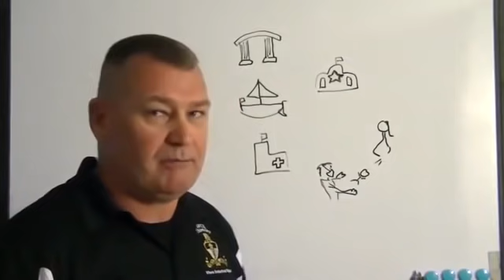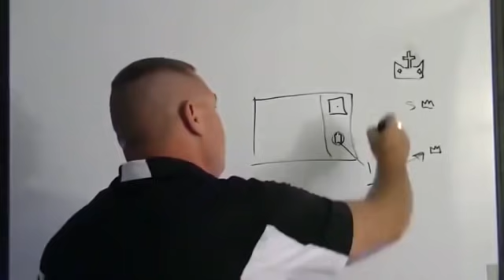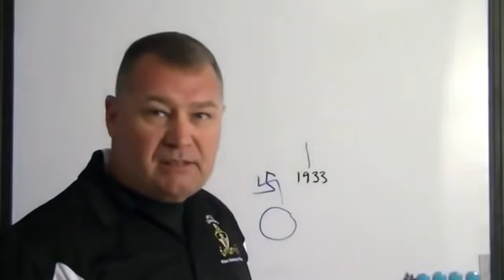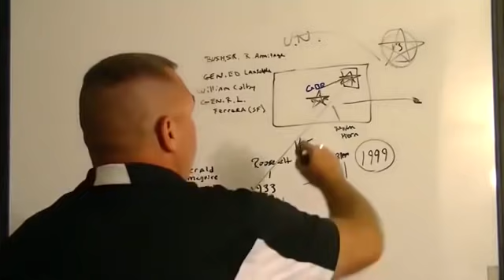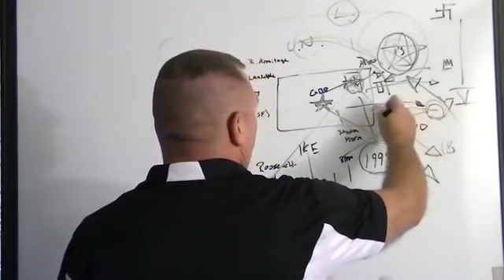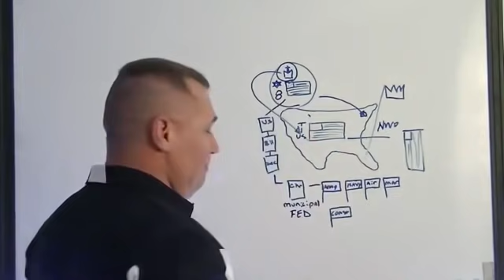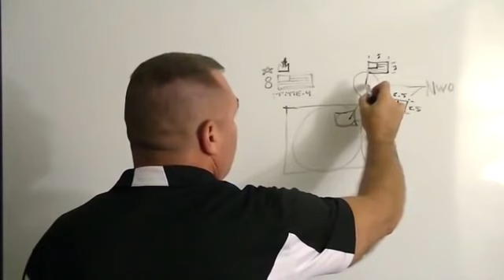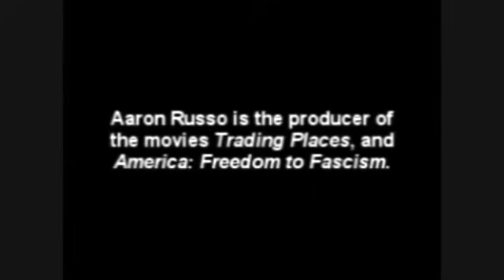WAR-CASTLES Russell-Jay: Gould & Robert-Leroy: Horton...BUNCH OF HERO-NUTS?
LISTEN TO SGT. ROBERT HORTON, U.S. ARMY, SPECIAL PSYCH OPERATIONS, FROM 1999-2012[CLAIM]

NOTE:
I DO NOT BELIEVE EVERYTHING BEING STATED IN THIS VIDEO. HOWEVER, I AM CURRENTLY BEING LABELED AND FALSELY-ACCUSED OF BEING DELUSIONAL/CRAZY, BY CORPORATE-GOVERNMENT AGENT/AGENCIES*

FOR EXAMPLE, SGT. ROBERT HORTON, SAYS THAT "COURTS" ARE NEUTRAL-PORTS... THAT IS FALSE!!! THEY ARE SUPPOSE TO BE NEUTRAL HOWEVER THEY SIMPLY AREN'T.

*HENDERSON, RAND [acting-sheriff] for the quasi-public private-military doing business as, 'The Montgomery County Sheriff's Office [Inc.]' contracted with  the quasi-public private-corporation doing business as,  "County of Montgomery [Inc.]",  "State of Texas [Inc.]"

A LIST[NOT EXHAUSTED] OF WHO THIS CHANNEL IS NOT FOR, NOR SUPPORTS, NOR WANTS ANYTHING TO DO WITH, THEREFORE STAY AWAY!!!

Who we consider to be "friends" and not "foes" to our lives and/or livelihood